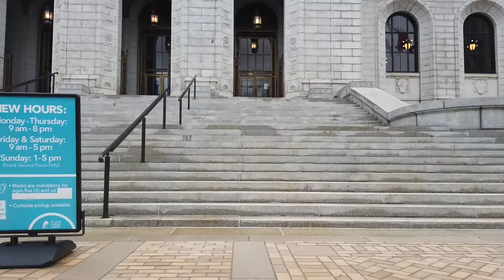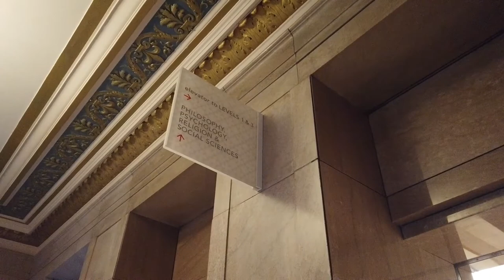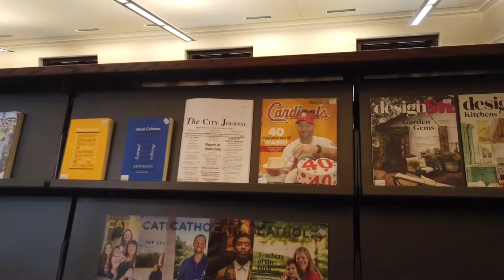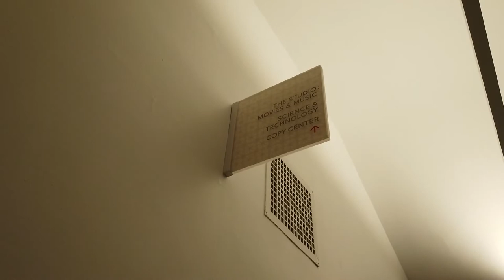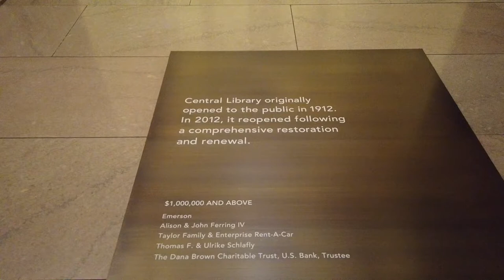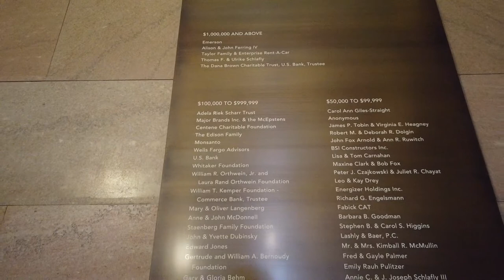St. Louis Central Library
Our beautiful library(inside and out) in downtown St. Louis-  Built in 1912 partly with a contribution from steel magnate Andrew Carnegie-  Restored and renewed in 2012 with millions of dollars-  The St. Louis City and County Libraries are currently being integrated where residents of either can use any library in all of St. Louis.